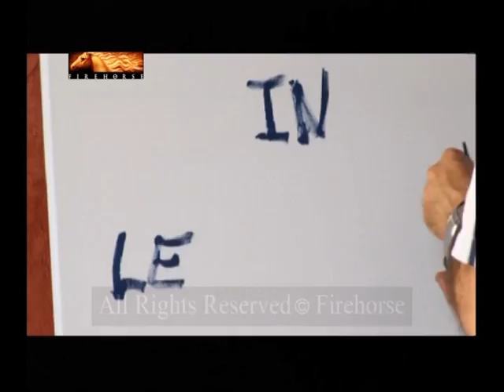VTS 01 1